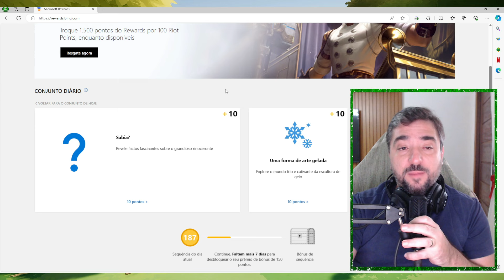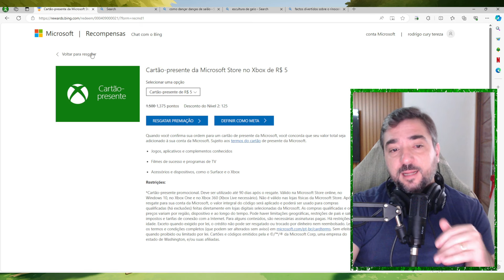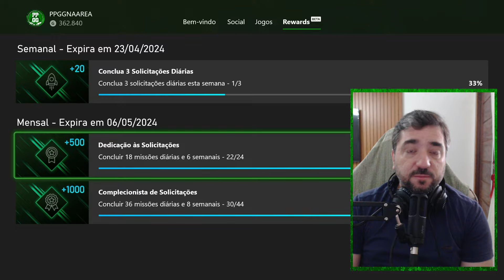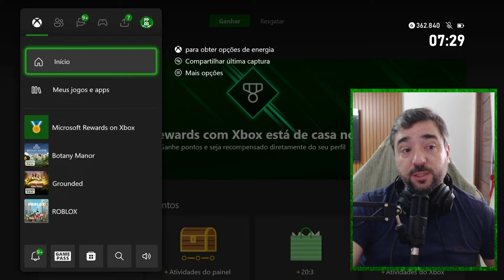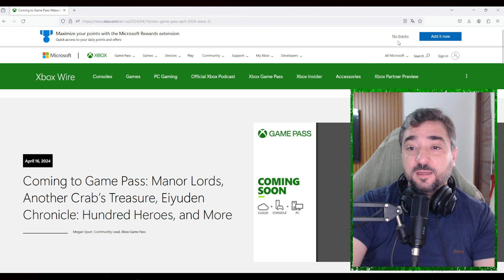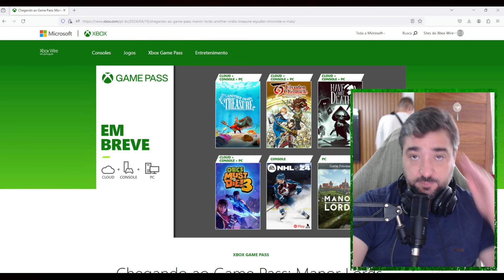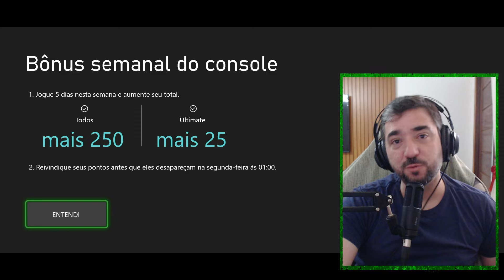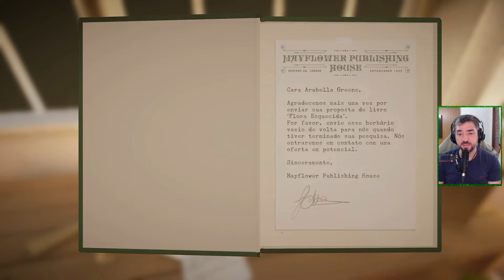UM POSSÍVEL BUFF A VISTA, "AUMENTE SEU TOTAL !!! e UMA NOVA JORNADA COMEÇANDO COM BOTANY MANOR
anal de LIVES na Twitch